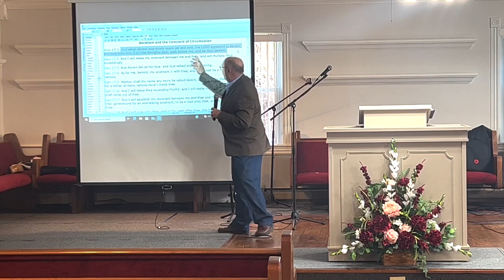FaithConnection S7E1 The God Who's More Than Enough HD 720p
FaithConnection S7E1 - The God Who’s More Than Enough - Often when the subject of money is mentioned along with the gospel, the world immediately conjures images of glittering watches, chauffeur-driven Rolls Royce automobiles, private jets and huge homes. However, the glitter withstanding, in his word God tells us that he wants us to prosper even as our souls prosper.

But it’s not for us to try and guess why God would want to give you an overabundance of anything. His purposes are divine and often we don’t understand that as children of God that we have become royalty with Him. In this powerful message, Pastor Max explains why God doesn’t want you worrying about money or the lack thereof. Rather he would rather you had plenty to not only help your children and your children’s children, but others also. This is a powerful message for anyone who is struggling and all powered by the Word of God.